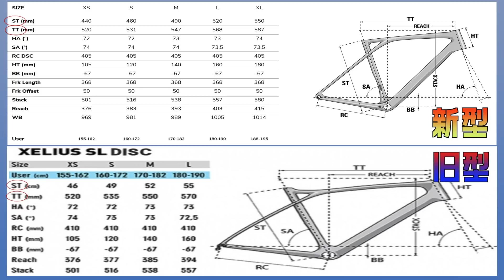ラピエールゼリウスSL3!! 2022新作が一番気になるんだ！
シャウトparts⬇️
『１st』